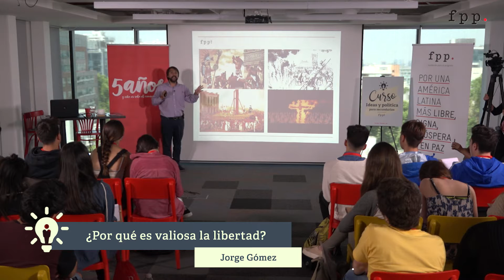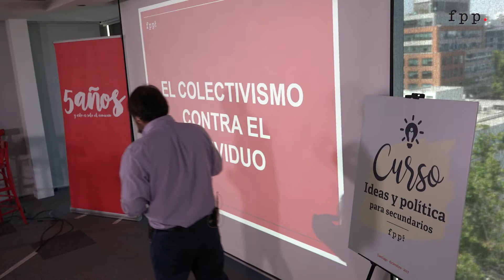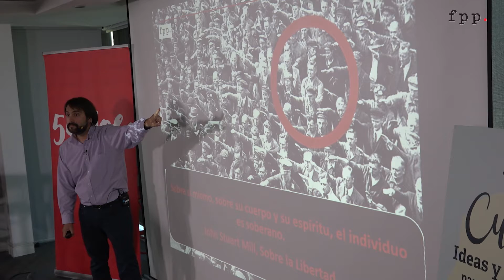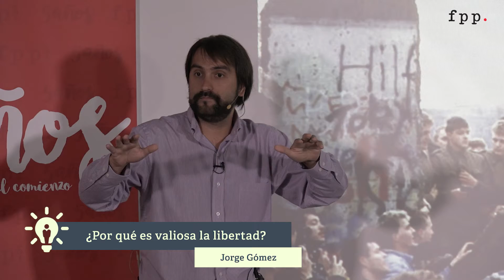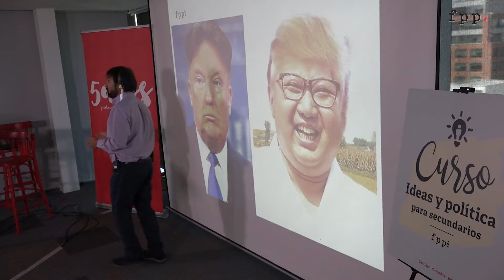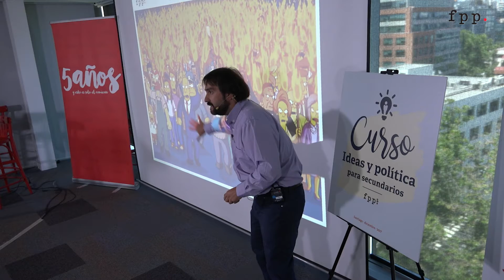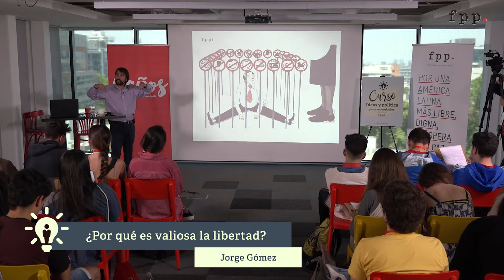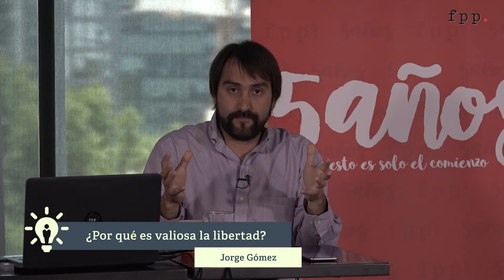¿Por qué es valiosa la libertad? | Jorge Gómez - Curso Ideas y política 2018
Jorge Gómez, Director de Contenidos FPP, explica por qué es valiosa e importante la libertad para la sociedad y los individuos.